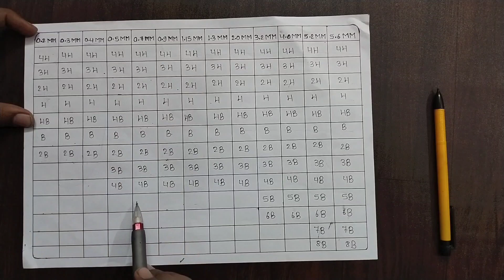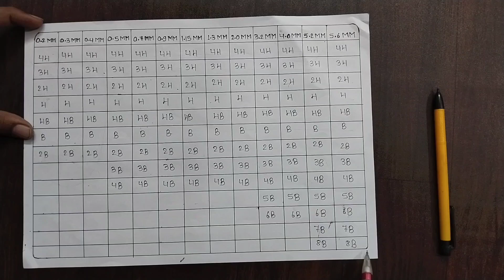Machenical pencil kya hai|amazing facts about machenical pencil ✏️ - Artist Ravi Ranjan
what is grade? 👇
follow me on moj 👇
0.5 mm machenical ✏️ pencil 👇
0.5 mm - HB lead 👇
0.7 mm machenical pencil ✏️👇
0.7 mm - 4B lead